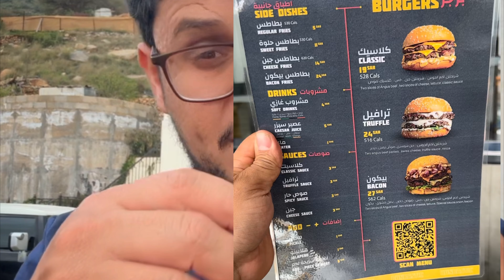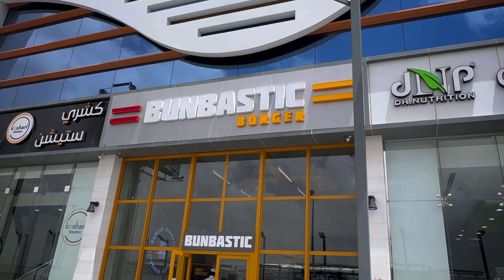تجربة مطعم بنبا ستيك برقر